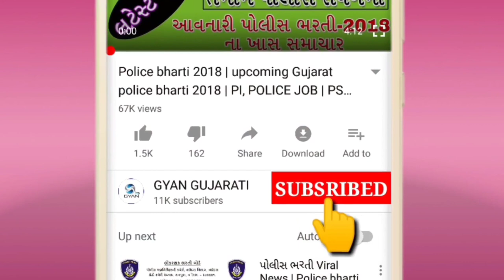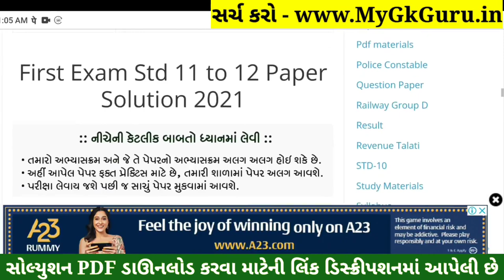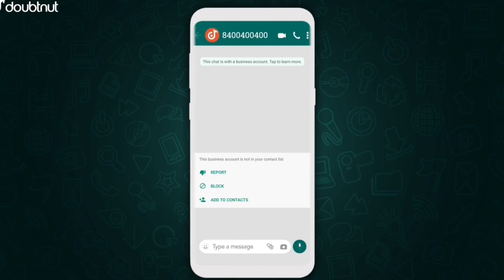STD 11 Sanskrit Paper Solution 2021 First Exam, STD 11 Sanskrit First Exam Paper Solution 2021 50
STD 11 Sanskrit Paper Solution 2021 First Exam, STD 11 Sanskrit First Exam Paper Solution 2021 50 Marks, Pratham Pariksha STD 11 Sanskrit Paper Solution 2021 First Exam 18 October. STD 11 First Exam Paper 2021 Commercs. Sanskrut

1) Apne Doubt ki photo kheecho
2) Sawal ko crop karke send karo
3) Turant Video Solution pao

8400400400 par Whatsapp karke apne sabhi Doubt ko kardo out!!

Other Related Search Queries :
STD 11 Sanskrit First Exam Paper Solution 18 October 2021
STD 11 Sanskrit Paper Solution 2021 18 October 2021